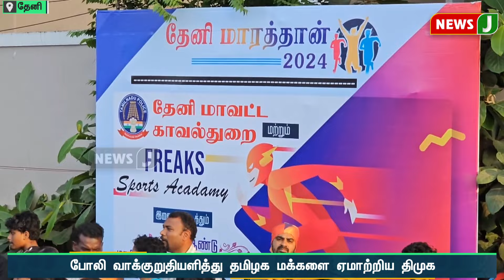மராத்தான் நடத்தி பரிசளிப்பதாக ஏமாற்று வேலை - போலி வாக்குறுதியளித்து தமிழக மக்களை ஏமாற்றிய திமுக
மராத்தான் நடத்தி பரிசளிப்பதாக ஏமாற்று வேலை - போலி வாக்குறுதியளித்து தமிழக மக்களை ஏமாற்றிய திமுக | NewsJ